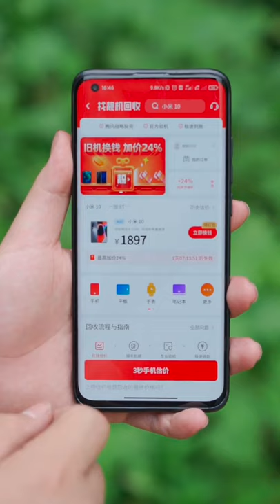ASMR EATING AMAZING FISH